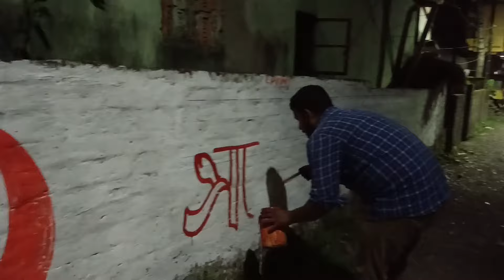গতকাল রাতে কমরেড সৃজন ভট্টাচার্যের সমর্থনে আমাদের পাড়াতে দেয়াল লিখনের করা হলো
CPIM মানুষের পাশে মানুষের সাথে

নমস্কার বন্ধুরা,
এই চ্যানেলে মূলত রাজ্য রাজনীতির বিভিন্ন খবরের বিশ্লেষণ ও আলোচনাই আমাদের মূল উদ্দেশ্য।

Hello friends,
This is the Official YouTube Channel of CPI(M) West Bengal State Committee. The channel primarly deals with a day to day activities of CPI(M) in West Bengal and across India. You can get to see the LIVE videos of rally, protest, meeting, movement and other events being organised from grass root level to the state level. The channel also broadcast contemporary videos on various Political and Social issue and ideological understanding of the Party.
This channel is basically our goal in analyzing and discussing various news of state politics

#24 ghanta live YouTube channel
Abp news live Bengal
All news channel live
Bangladesh tv live
aaj tak news
anandabazar news
ap united states government and politics
bangla news
anandabazar youtube
#24 ghanta YouTube channel
#24 ghanta news
Abp news live BENGAL YouTube
Doordarshan news bengali
Usa news channel live
bd news
bengali news live
breaking news
israel news
kolkata latest news
live news
Let's start

Ipl fastest ball 2024
Khabar abp ananda
abp ananda live
bangladesh natok
dghs result 2023
24 ghanta
24ghanta Bangla khabar
abp ananda
bangal news live
23 novembre bangladesh news
24 ghanta khabar
Aaj ke aabhar khabar
abohar khabar
abp ananda bangali news

abp ananda digital
bangla news live
Congress
congress party news
cpim west bengal
Abp ananda live
All news channel youtube
Zee 24 ghanta live
west bengal news today
zee 24 ghanta live tv
Arindam Basu Jio

BBC NEWS channel bengal Bangladesh political news POLITICAL NEWS bbc news bd political news bengali latest news All news channel youtube Cpim west bengal latest news Cpim west bengal

News
TV 9 news Bangla
Viral
Youtube all news channel live
Zee 24 ghanta live bengali news live
saayoni ghosh news
srijan bhattacharya news
এবিপি আনন্দ লাইভ
abp ananda
abp ananda news live
anm gnm form fill up 2024
bangladesh politics
feluda movie collection
munna sound
recruitment 2024
ulgulan
সৃজন ভট্টাচার্য
2024 lok sabha election
Arindam basu jio
Bangladesh news channel
Political news
Tv9 news channel bangla
Youtube news channel bangla
left party india
minakkhi mukherjee
republic bangla live tv

abp ananda bangla live today
Cpim west Bengal latest news